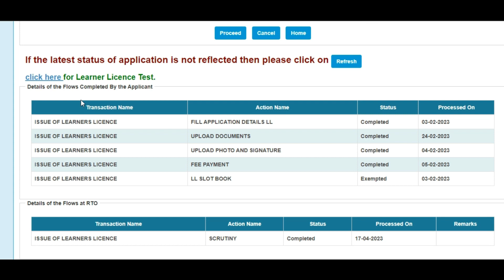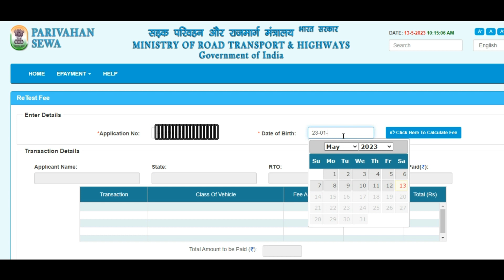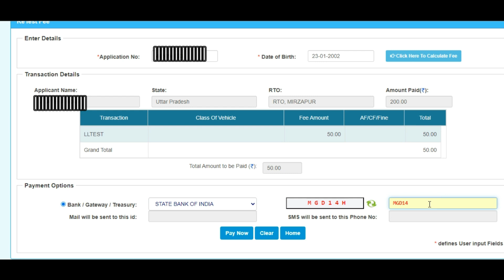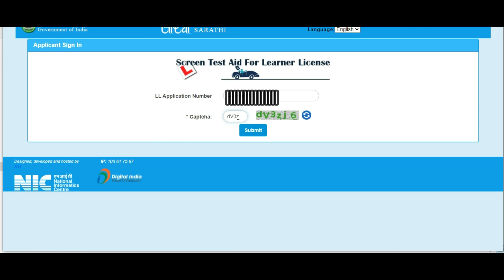you have already completed your stall exam learner license test error full solution 2023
leaner licnse error
learner license
dl
driving license online
driving license online apply
learner license online apply
learner license 2023 latest process

This channel doesn't support any copyrighted content. It is only for valid use.